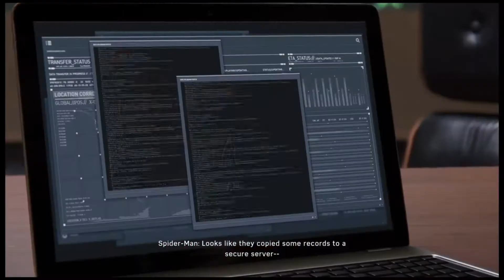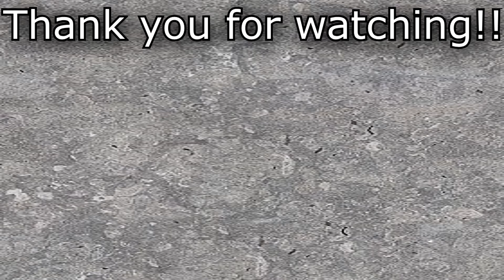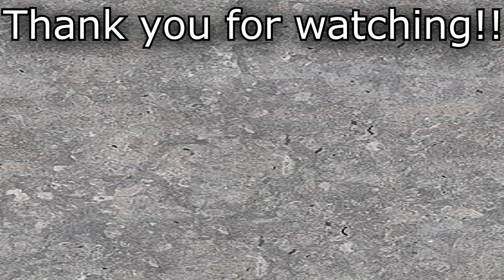Marvel's Spiderman Charles Standish Landmark Backpack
I have written permission from Andrew Applepie to use his music on my vlogs and videos:

is always appreciated but voluntary

Playing Marvel's Spiderman the Charles Standish Mission, with a Landmark and Backpack mission.